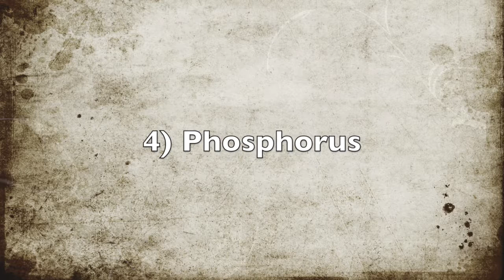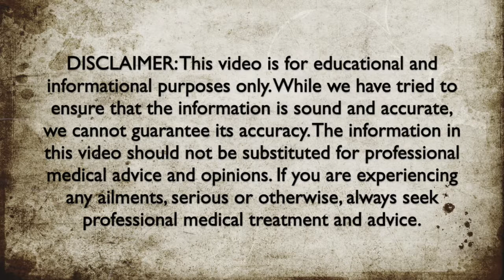5 Minerals In Tangerines - Health Benefits of Tangerines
Here are 5 minerals that are found in tangerines.